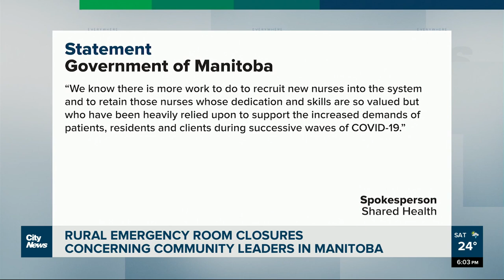ER closures concern rural leaders in Manitoba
ER closures in Manitoba’s rural communities are causing concern for municipal leaders, saying while they feel health authorities are doing their best, the province needs to do more. Morgan Modjeski reports.